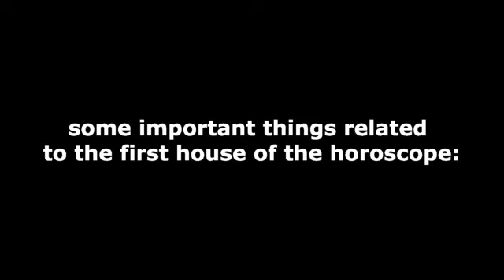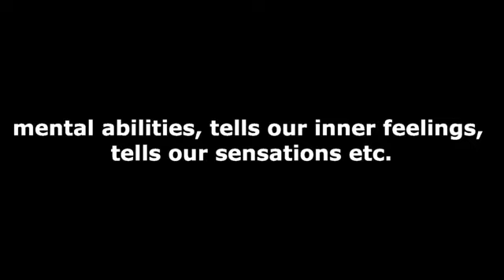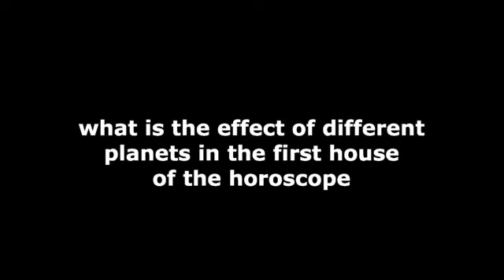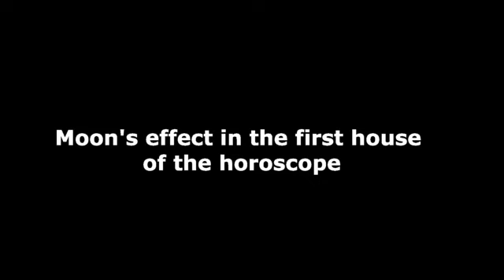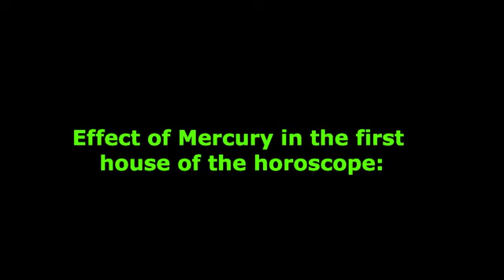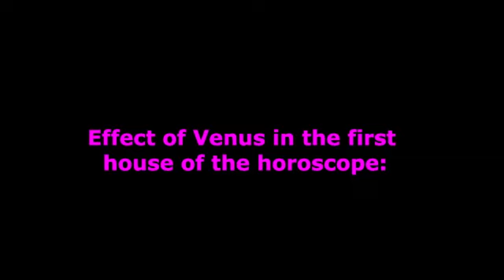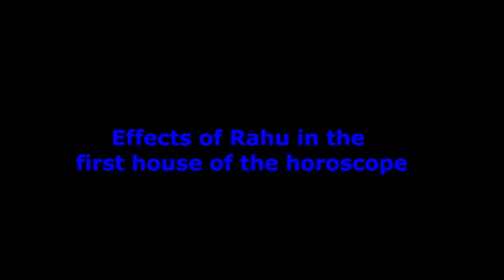First House In the Horoscope|| जन्म कुंडली का प्रथम भाव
First House In the Horoscope
astroshree
ASTROSHREE

First House in Birth Chart, कुंडली का प्रथम भाव, Power of 1st House in horoscope according to Vedic astrology, the effect of various planets on the first house in the horoscope.

According to Vedic astrology, the 12 houses present in the horoscope are related to different subjects and as per the zodiac and impacts of planets, circumstances arise in life.

The first house of the horoscope is very important because it is related to the personality and thinking power of the person.